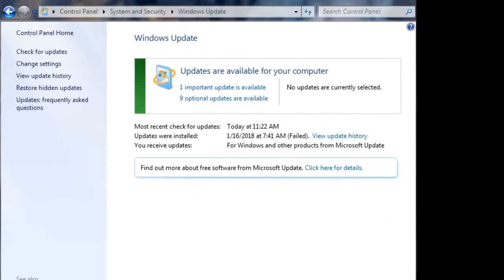WHAT UPDATE DOES TO YOUR COMPUTER!